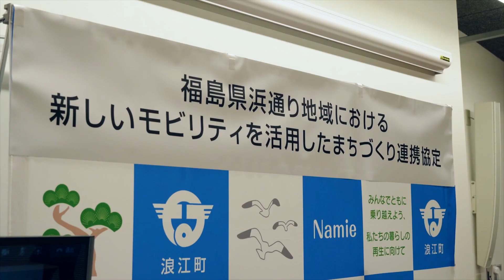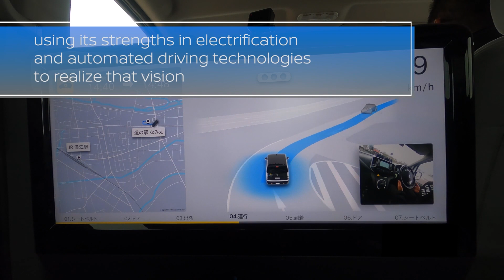日產汽車在日本小鎮浪江町測試公共交通模型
日產汽車正在為受2011年地震影響的日本沿海城市浪江町測試新的公共交通模式。 與地方政府合作，在社區周圍建立了這種新模式，以幫助人們運輸並抵禦自然災害，同時減少他們的碳足跡。請繼續關注試驗結果。